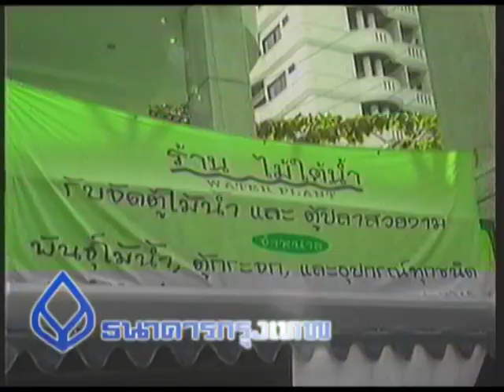05 การจัดตู้ไม้น้ำ.mpg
ตอน : 05 การจัดตู้ไม้น้ำ
เมษายน 2542